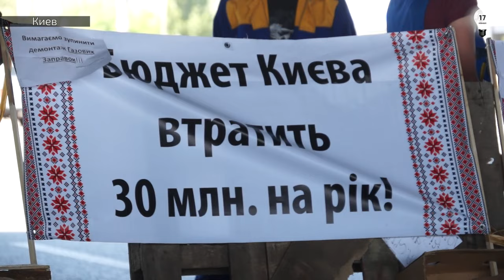Предприниматели бастуют возле метро Харьковское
Сегодня ночью неизвестные в балаклавах вскрыли киоски на метро Харьковская в подземном переходе. Предприниматели, около 50-ти человек, перекрыли дорогу и требуют, чтобы киевские власти вышли к ним и выслушали их требования. Так как они остаются без денег, без бизнеса и дальше им нечем зарабатывать на свою жизнь.
Дивіться прямі трансляціі з Пн. по Пт. о 18:00